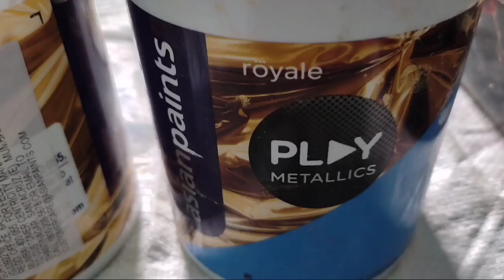Wall Rouler design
Homee design
Stencil design
Wall stencil design
Texture design
Wall texture design
Stencil design kase kare
Home paint
Wall painting ideas
Wall texture ideas
Texture ideas
Wall texture in bedroom
Texture design outside
Texture design inside
Wall paint kase karen
Texture design ideas

Home design
Stenchil design
Wall design
Simple design
Wall stencil design
Texture design
Room stencil design
Home paint
Simple wall design
Rking tech design
Home paint design
Design on wall design 2022
New design 2022
Rouler design
Rouler making design
Bedroom design
Design wall kase karen